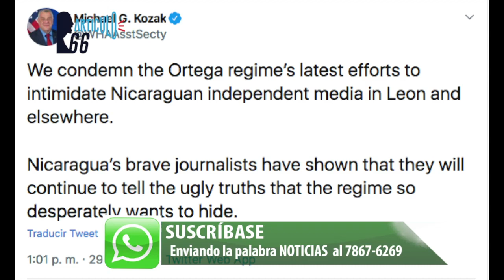Sanciones de Estados Unidos aniquilan el canal Difuso TV, propiedad de Juan Carlos Ortega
Empresas de cable tuvieron que sacar de la parrilla de programación el canal de televisión Difuso, que Juan Carlos Ortega intentó primero camuflar con la marca Rock FM